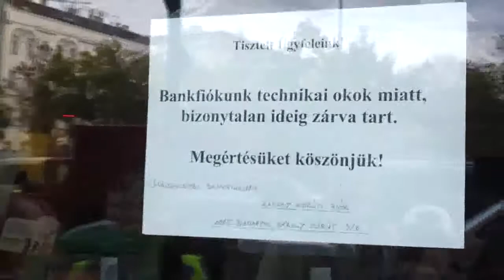26/29 2013.10.20 Kásler és a sétakocsikázás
Néhány demonstráló sakkban tart egy CIB bankfiókot